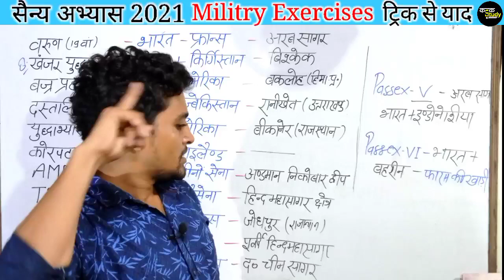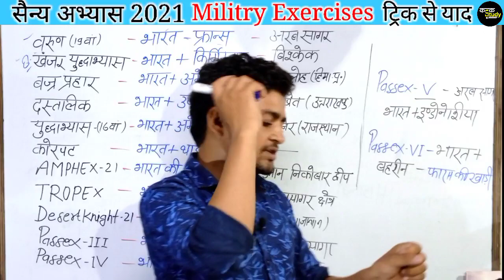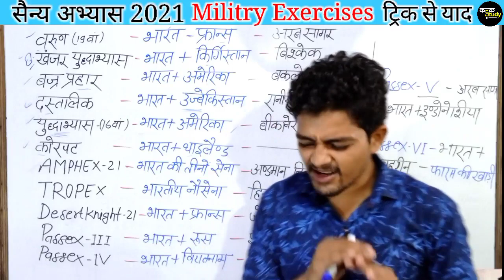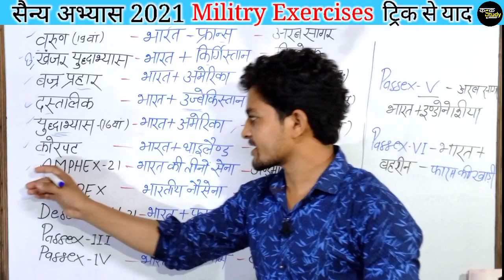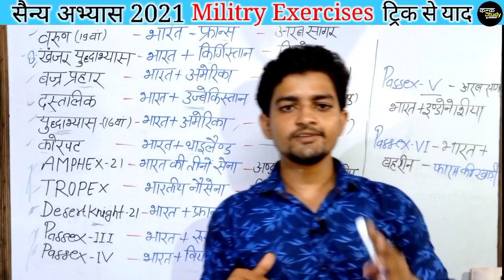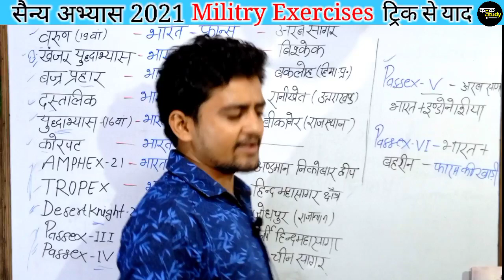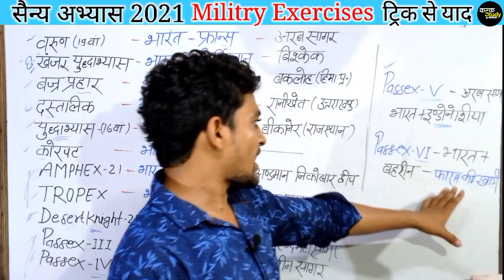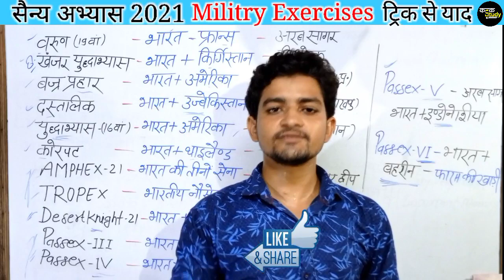सैन्य अभ्यास 2021 ट्रिक से | military exercise 2021 tricks /yuddha abhyas trick /current affair 2021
नमस्कार दोस्तों आज की क्लास में हमने 2021 के सभी युद्धाभ्यास ट्रिक से याद किया है जो कि आपको बहुत ही लंबे समय तक याद रहेंगे !
अगर आप 2020 के युद्धाभ्यास याद करना चाहे तो लिंक नीचे है आप याद कर सकते हैं ट्रिक से बहुत ही बेहतरीन तरीके से आपको याद करवाया गया है!👇

''कड़कStudy''